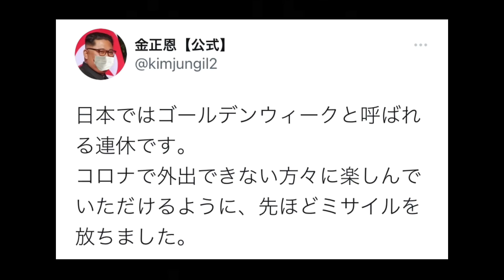【下念司ニュースの猫側】元首相が大変なことになっています！！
4/12に新しい本でるよ！おみそん載ってまふ